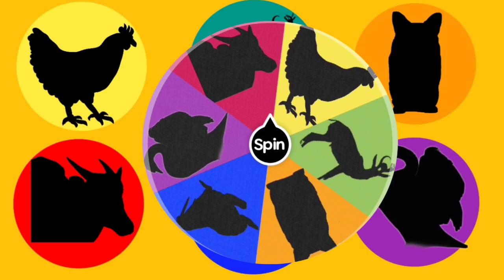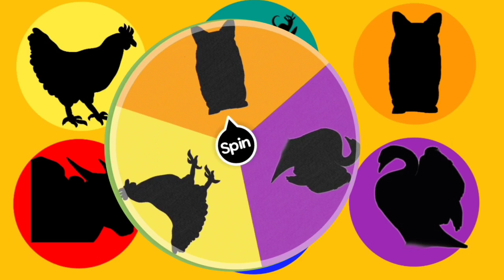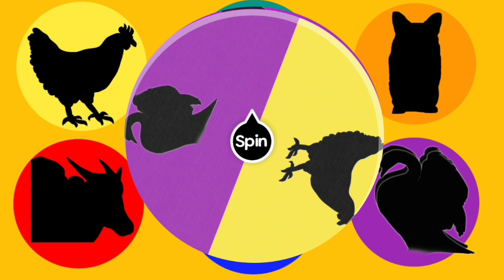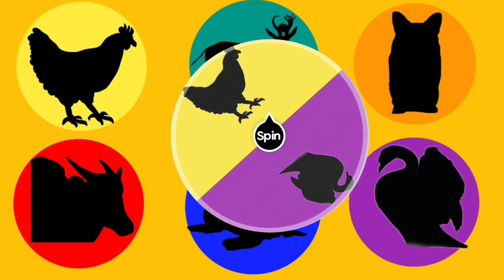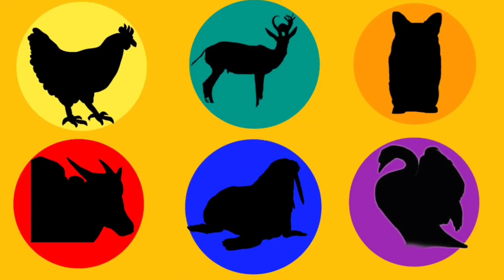Anoa, Anjing Laut, Angsa, Antelop, Anjing, Ayam |switch spin matching game Hewan Berawalan Huruf A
Mengenal nama dan suara hewan melalui permainan tebak gambar animasi lucu dan suara hewan beserta animasi warna warni.

Berisi tentang belajar mengenal nama dan suara hewann yang ber-awalan Huruf A, Anoa, Anjing Laut, Angsa, Antelop, Anjing, Ayam. include mengenai warna warna

Belajar mengenal nama dan suara hewan disertai simulasi animasi gambar dan warna warni.

suara Anoa
suara Anjing
suara Anjing Laut
suara Angsa
suara Antelope
suara ayam